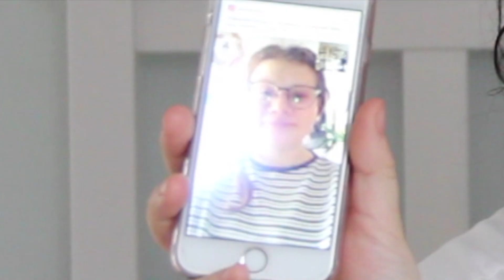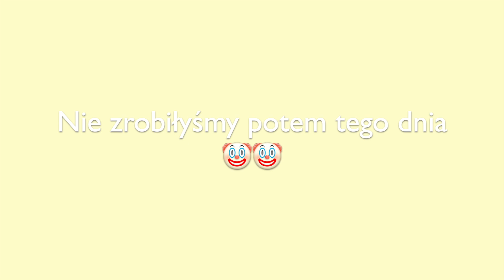Przyjaciółka wybiera mi ubrania *tak było nie zmyślam*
To były szalone trzy dni, nie wierzę w to co się działo
Aż jakość mi uciekła im sorry